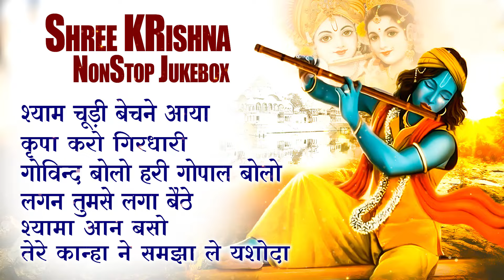इतनी किरपा सांवरे बनाये रखना मरते दम तक सेवा में लगाये रखना | Itni Kirpa Sanwrein Bnayein Rakhna